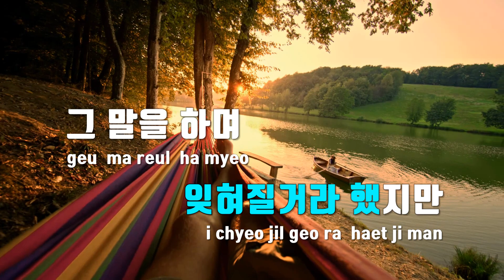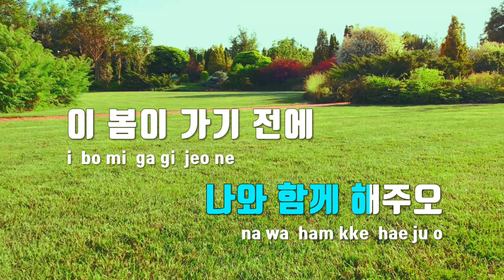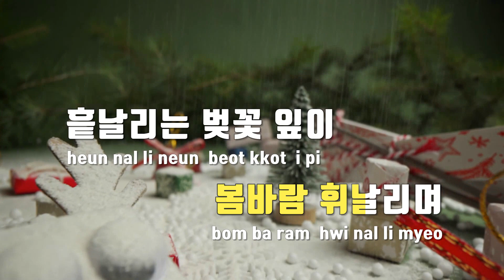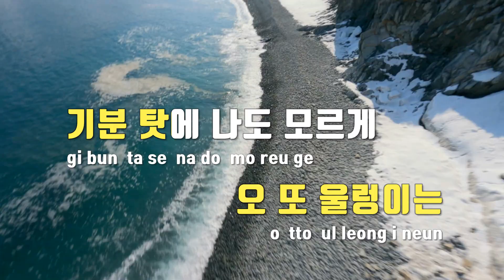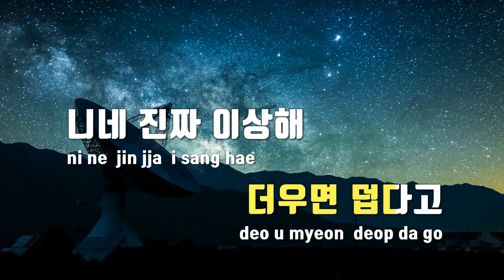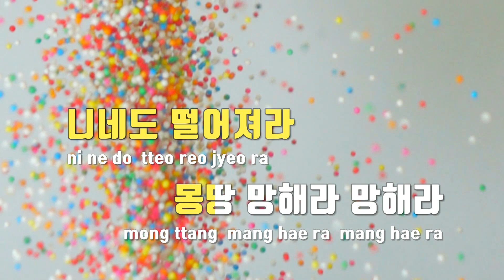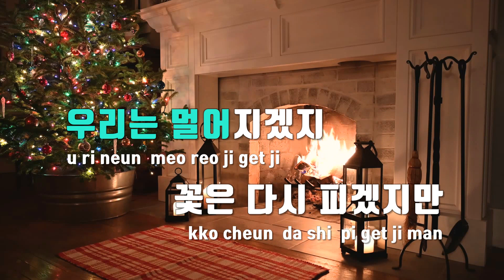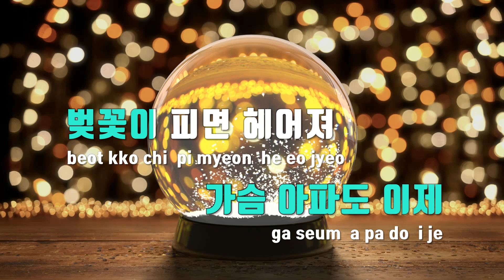[TJ노래방 / 메들리] 4월 봄맞이 메들리 / TJ Karaoke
🎤메들리 정보🎤
36707 봄봄봄 로이킴(Roy Kim) [00:00~03:32]
35184 벚꽃엔딩 버스커버스커(Busker Busker) [03:32~07:58]
46262 봄이좋냐?? 10cm(십센치) [07:58~11:25]
81356 벚꽃이피면우리헤어져 벤(Ben) [11:25~15:25]